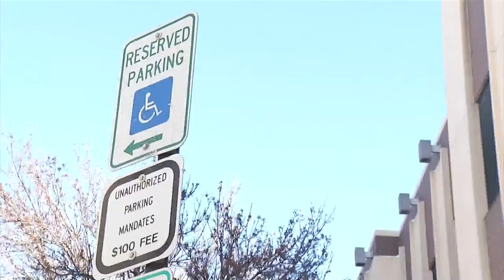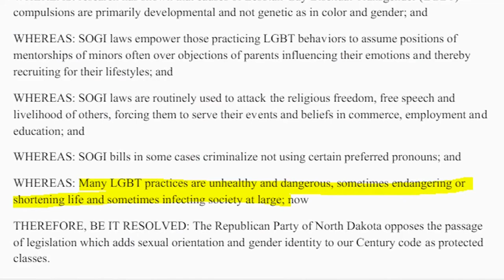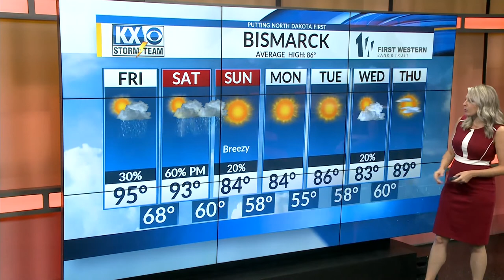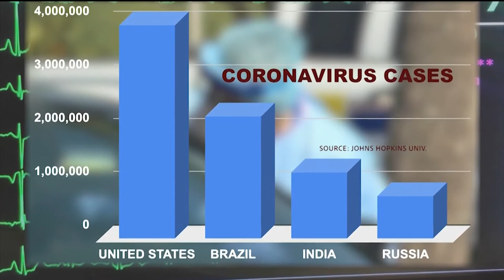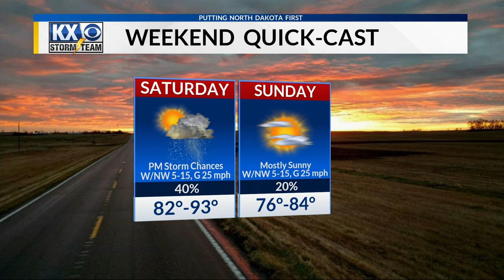Good Day Dakota: 7/24/20 Top Stories